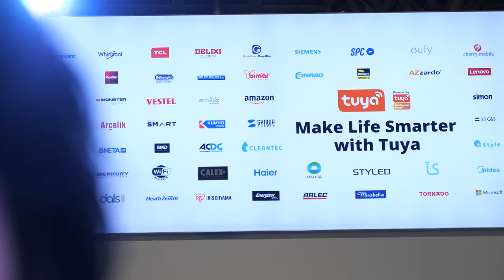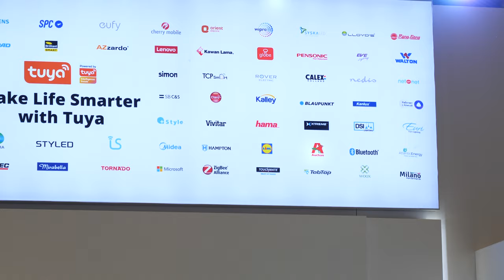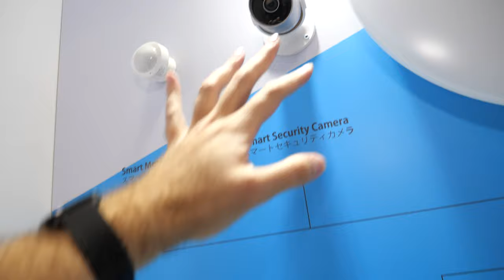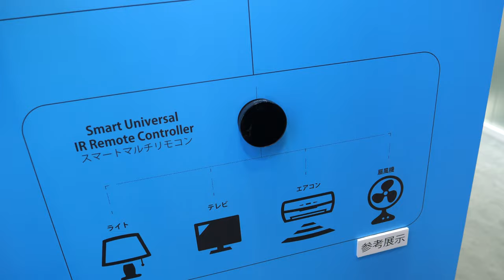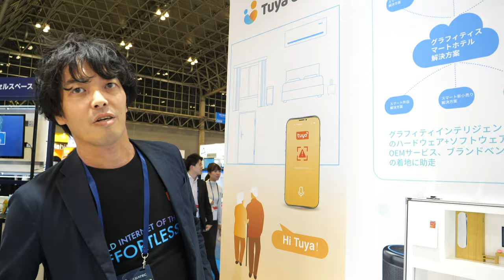Tuya Smart Home, AI, IoT, hardware, cloud, App development, manufacturing, 93'000 clients and more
Tuya is a global AI+loT developer platform and a world-leading voice Al interactive platform. By enabling smart products for consumers, brands, OEM manufacturers and retail chains, Tuya provides users with a one-stop AI IoT solution that covers hardware access, cloud services and App development, and closes the loop on AI + manufacturing.

By the end of October 2018, Tuya has served almost 93,000 clients across the globe and have 100 million connected devices in the market. Tuya’s AI+IoT business model has helped create more than 30,000 smart products in about 200 countries and regions. Daily device processing requests exceed 50 billion, with 20 million AI voice interactions per day, and has 15PB in accumulated data.

Filmed in 4K60 at CEATEC Tokyo (watch all my CEATEC videos